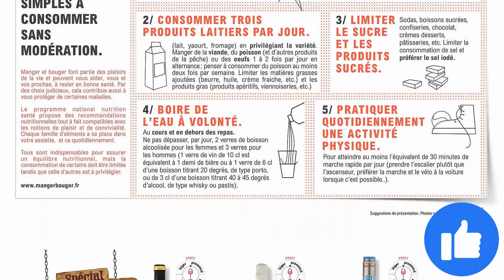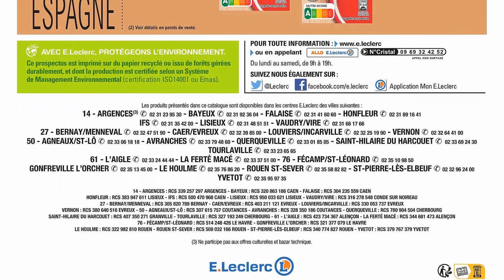catalogue LECLERC du 25 juillet au 5 août 2023 ⛔ SPÉCIAL BARBECUE - FRANCE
🛒🛒NOUVEAU catalogue chez 📍LECLERC📍 du mardi 25 juillet au samedi 5 août 2023 en FRANCE!